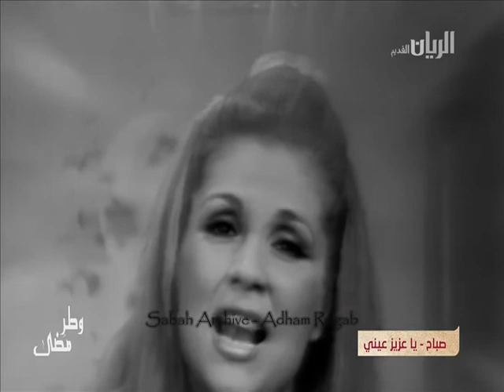يا عزيز عيني - Sabah صباح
صباح تغنى الأغنية الفلكلورية يا عزيز عيني, كلمات ميشال طعمة و ألحان يوسف ضيا
رابط الصفحة الرسمية للفنانة الكبيرة صباح